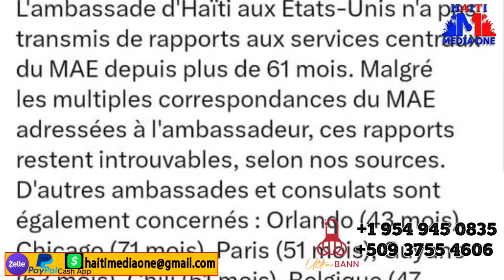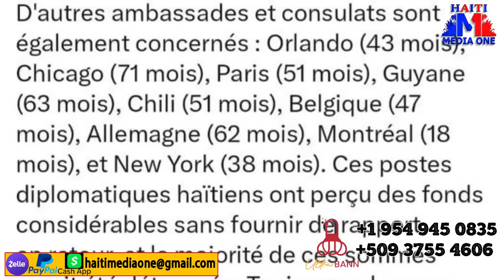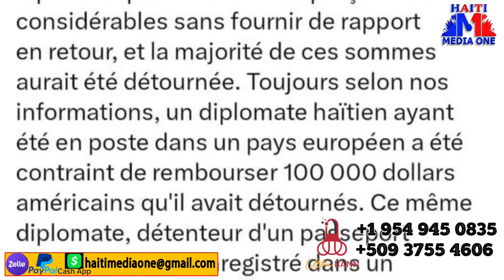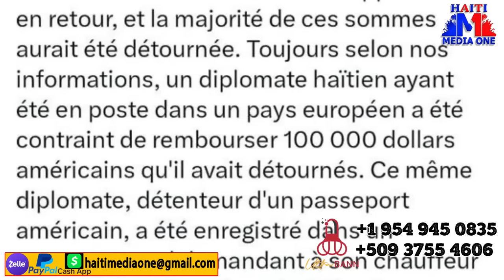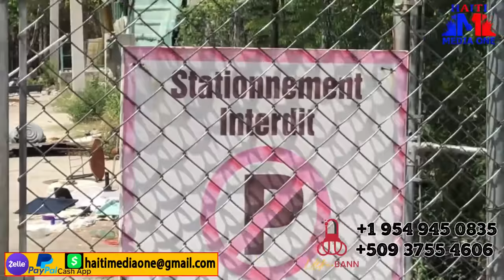Figi Martelly Ale Depresion Pran Ansye Przidan Konpa Yo Voyel Tounen Ayiti